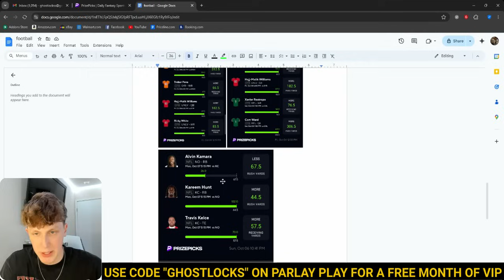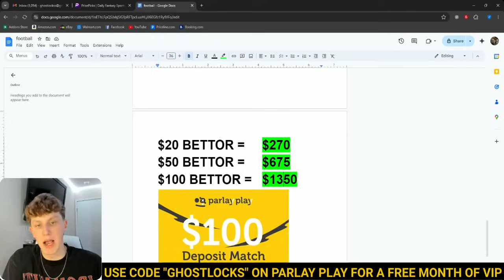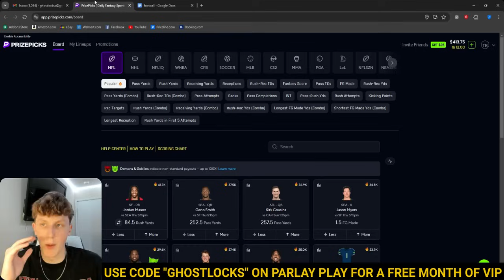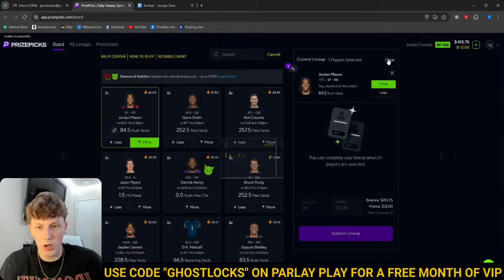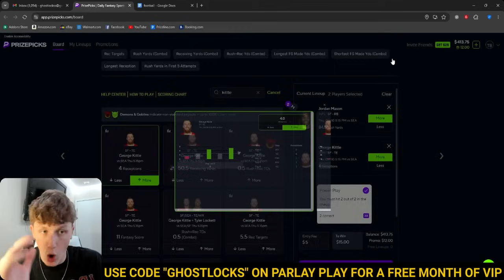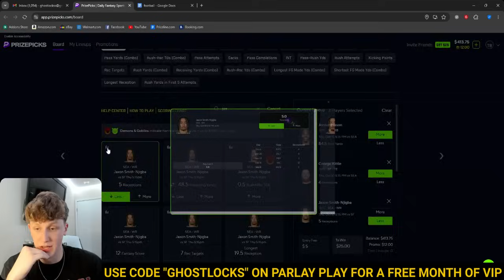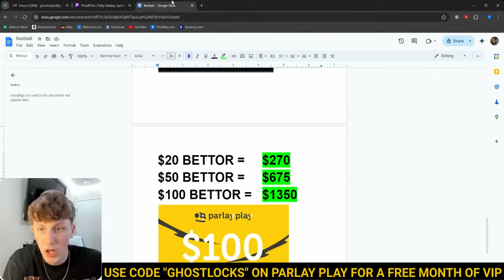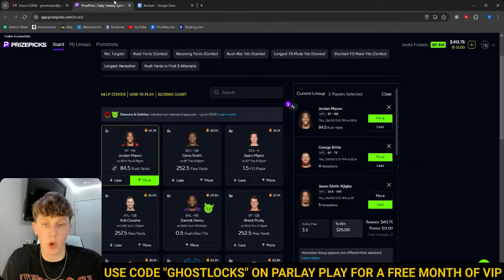PRIZEPICKS NFL THURSDAY NIGHT 10/10/24 - FREE PICKS!!! (+50 UNIT RUN!!!) BEST PLAYER PROPS - WEEK 6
BEST FREE FOOTBALL PRIZEPICKS PLAYER PROPS AND PREDICTIONS TODAY FOR NFL THURSDAY NIGHT FOOTBALL 10-10  SEAHAWKS VS 49ERS